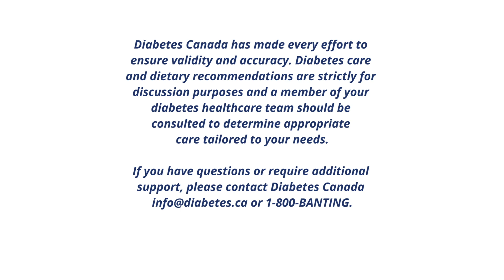Celebrating with Diabetes | Ask the Experts from Diabetes Canada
Check out our last episode of Ask the Experts to find out answers to your diabetes questions. In this episode, learn more about celebrating, tips for self-management, and advice for navigating life with diabetes during the holiday season.

Questions, answered by Lisa Maks, RN, MN, CDE | Clinical Nurse Specialist, Diabetes:
- I live with diabetes and I'm nervous about the food & drink traditions associated with the holidays. What strategies can I use? (0:05)
- How can I advocate for my health needs with family & friends? (1:26)
- I was recently diagnosed with diabetes. What do I need to know about the holidays? (2:28)